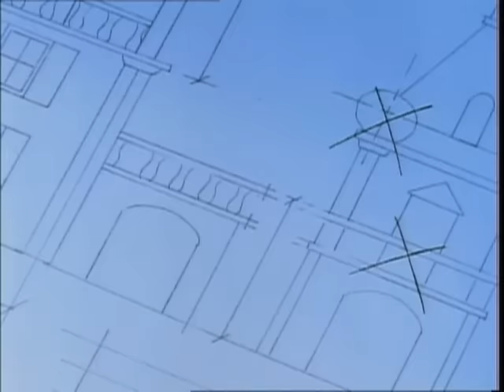Babar | The City of Elephants: Ep. 4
As the Elephants’ new King, Babar’s first decree is to build a city for all the elephants.  However, not only does Babar have to contend with the fact that Lord Rataxes is also trying to build a city, his own obsession to see his dream city completed on time creates insurmountable problems.